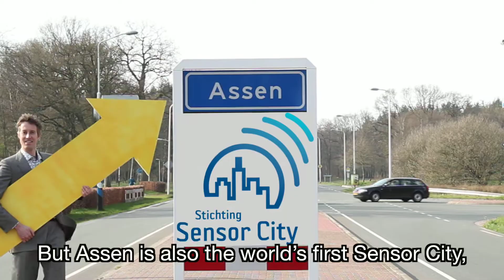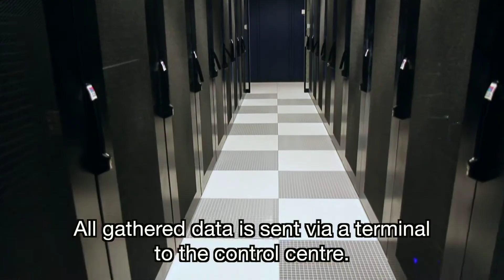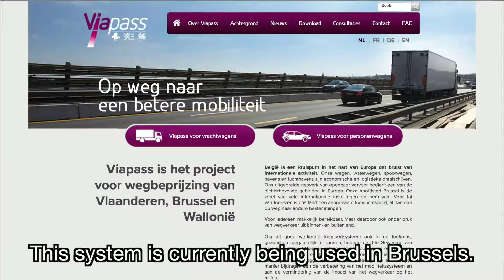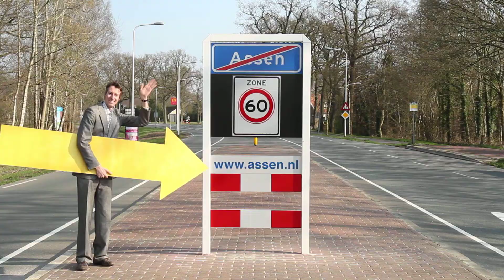Sensor City Assen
Ontwikkelen van een intelligent verkeersmanagementsysteem en een real-time verkeersmodel.